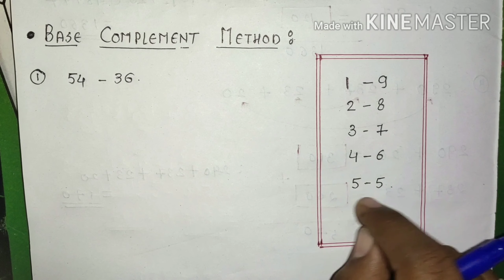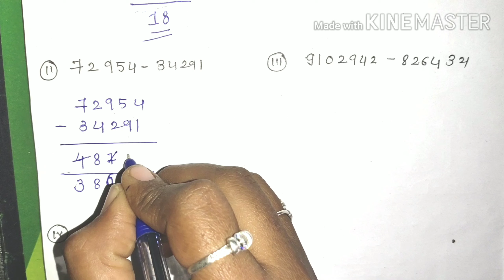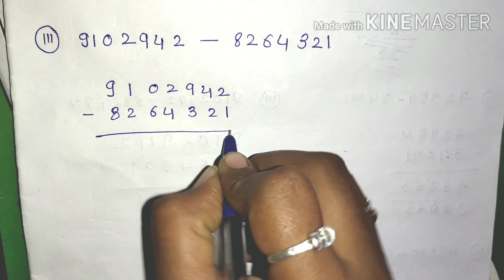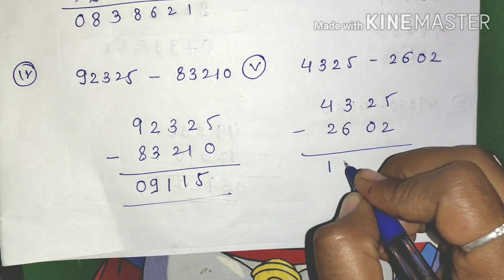Vedik Maths (Part 3) # Subtraction of numbers by Base complement method Let's make maths easy ...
Hello Students,
Here we are going to learn how to subtract a Numbers by Base complement method. Let's make maths easy and interesting.

I hope you all are like my videos, of you like my video, watch the video , share to your friends... So that they also get tricks and methods to make mathematical calculation easy.

Learn Mathematics 😊